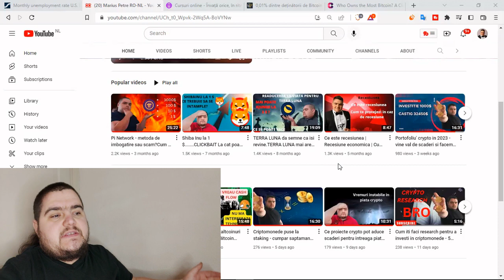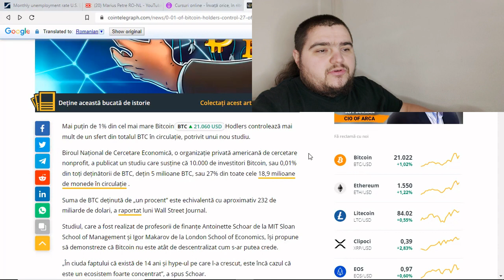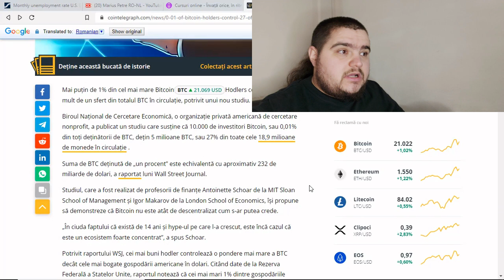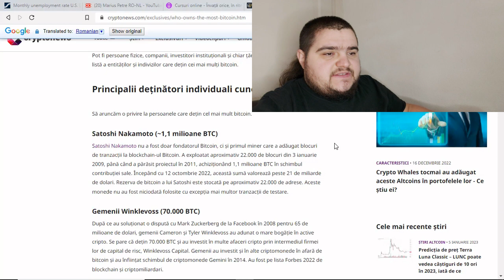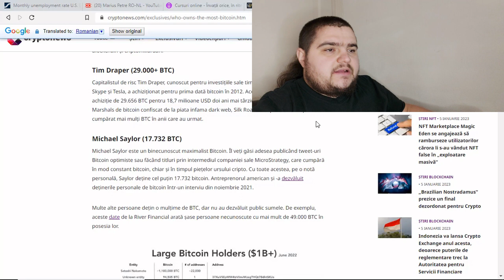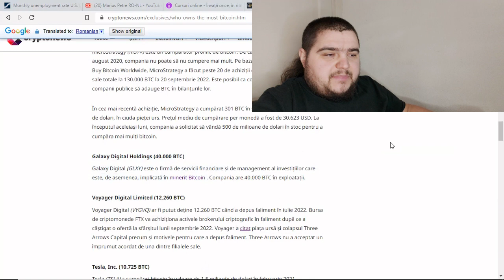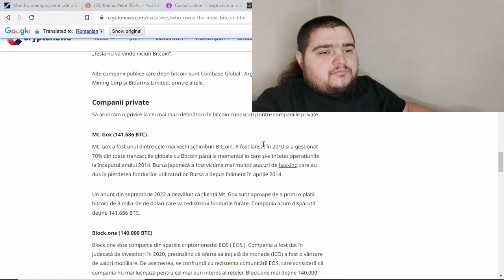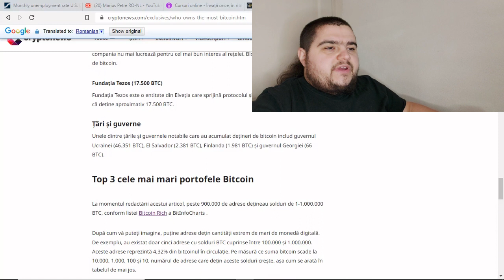Cine detine cel mai mult Bitcoin | Cine sunt marile balene din Bitcoin | Descentralizare controlata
Acest clip a pornit in urma unui studiu referitor la faptul ca 27%din Bitcoin este detinut de 0,01% din investitori si intrebarea este :
Cat este de descentralizat Bitcoin?

Daca doresti sa ajuti la cresterea acestui canal printr-o donatie , o poti face prin :